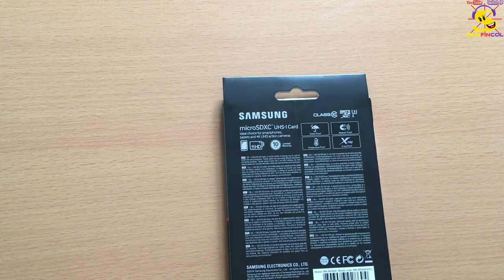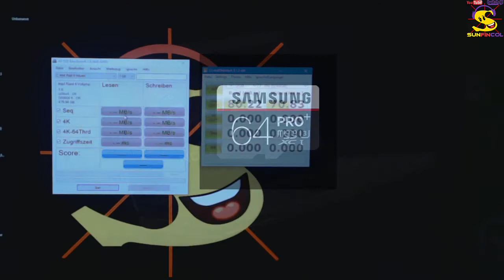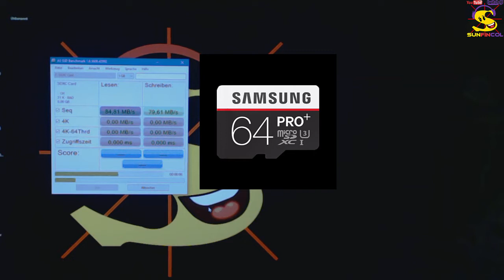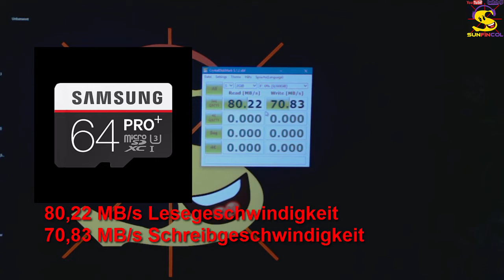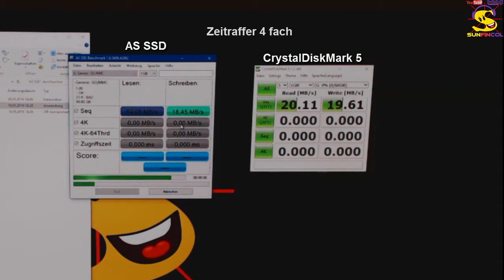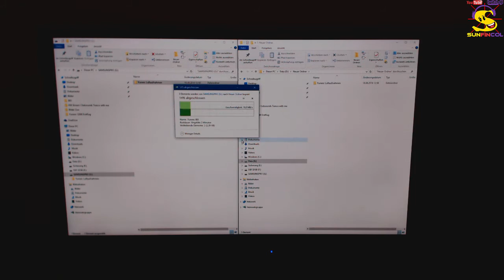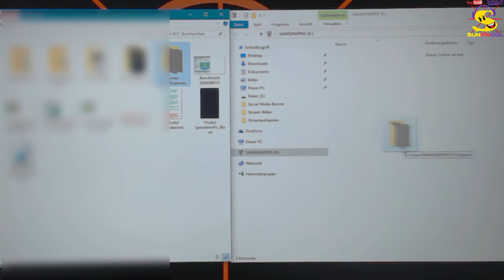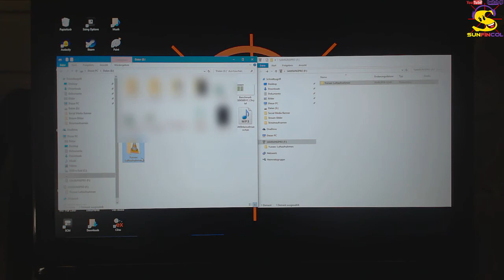"gecheckt" SAMSUNG SDXC Pro Plus Micro SD Card Review Deutsch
moin moin, ich habe heute für Euch eine schnell Micro SDXC Karte von Samsung gecheckt, es ist die Pro Plus Class 10 UHS-I. Eine SD Karte mit theoretisch 95 MB/s Lesewerte und 90 MB/s Schreibwerte, das ist schon ziemlich flott für eine SD Karte. Ob diese Werte machbar sind oder nicht, kläre ich in diesem Video.
Fragen bitte wie immer in die  Kommentare. Lg Sun

PSN: SunFinCol